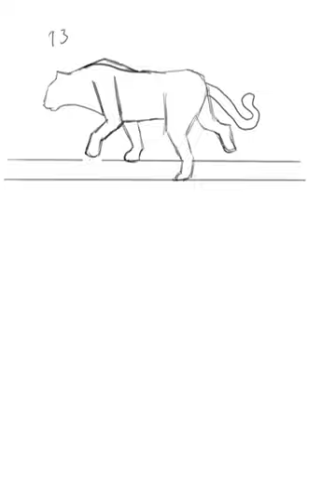jaguar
100 likes and I’ll eat papres... ( ͡° ͜ʖ ͡°)